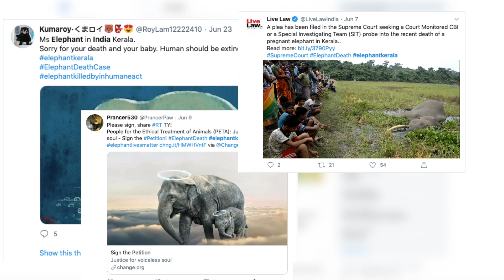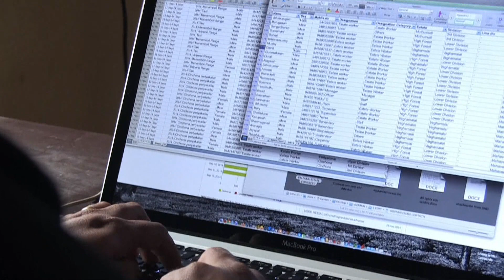ความขัดแย้งของคนกับช้างอินเดีย | ร้อยเรื่องรอบโลก EP20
ช้างคือสัตว์ศักดิ์สิทธิ์ของอินเดียไม่น้อยไปกว่าวัว แต่ข่าวการสังหารช้างป่าที่ปรากฏบ่อยครั้งบ่งชี้ว่า สำหรับเกษตรกรแล้วพวกเขาบูชารูปปั้นช้างมากกกว่าช้างจริงๆ

ปัญหาเกิดขึ้นจากการที่เกษตรรุกล้ำพื้นที่ป่า ส่งผลให้แหล่งอาหารของช้างหดหาย พวกมันจึงต้องออกมาหาแหล่งอาหารใหม่ตามเรือกสวนไร่นาของชาวบ้าน ที่ตามมาคือข่าวการสังหารช้างมากมาย ไม่ว่าจะด้วยอาวุธปืน รั้วไฟฟ้า ยาพิษ และปัญหาเรื้อรังนี้คร่าชีวิตช้างป่าไปแล้วมากมาย